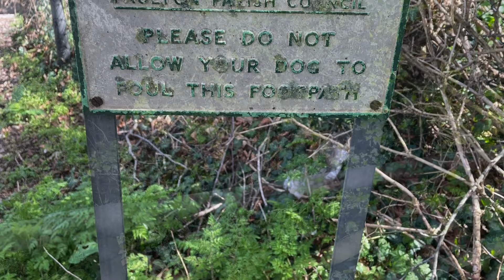A walk from Paulton